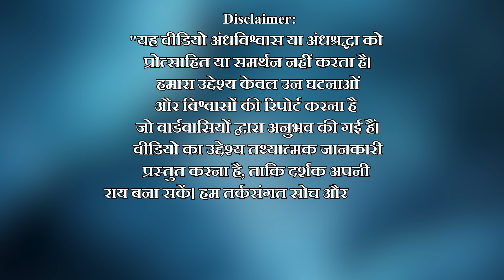Bhoot का खौफ!?| रात में सोए नहीं| रात 12 बजे Ground Report| क्या है हकीकत| Rajnandgaon| Yogesh Sahu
Report/Story: Yogesh Sahu
Video Editing/Graphics: Ajay Deshmukh
Content Research: Labhesh Ghosh